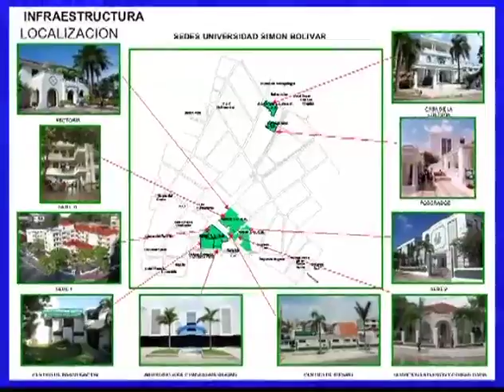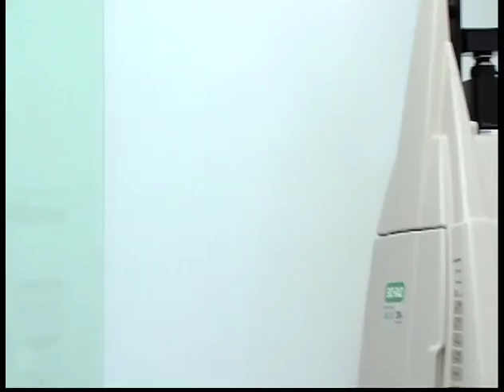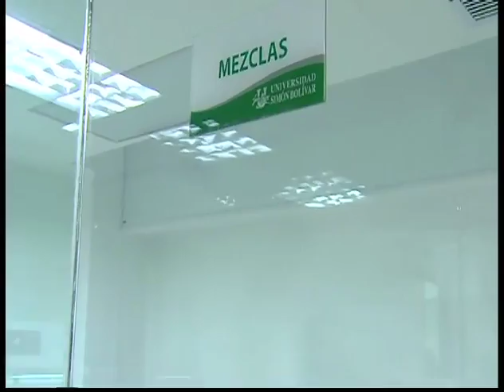PRIMERA PROMOCIÓN DE MEDICINA DE LA UNIVERSIDAD SIMÓN BOLÍVAR - AGOSTO 15 DE 2012